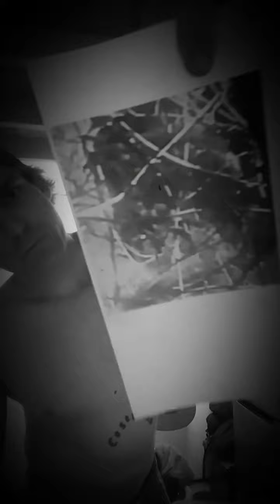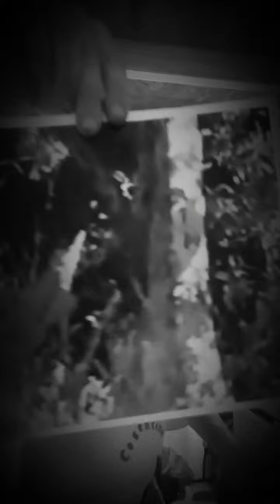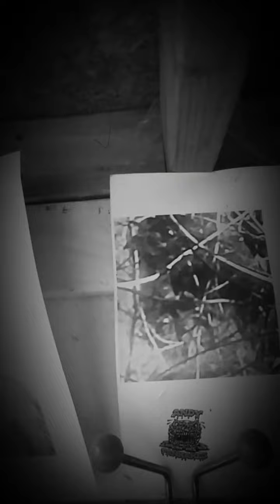Welcome 2 the zoo . Bigfoot Billy